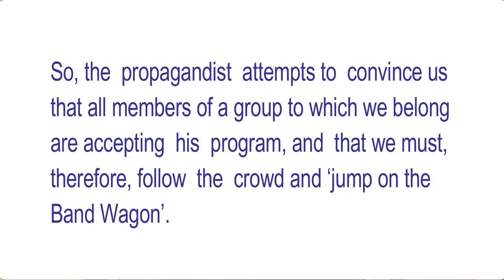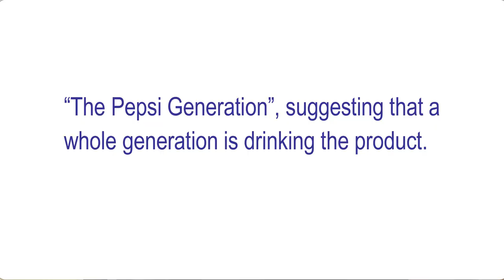Bandwagon Effect I What is Bandwagon I Bandwagon I Propaganda I Advertising by Dr Shahid Hussain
Dr. Shahid Hussain is PhD in Mass Communication and is serving as Assistant Professor in a Public Sector University, situated in Islamabad, Pakistan. He is carrying more than 11 years of teaching and research experience at the University level. He has published dozens of research papers/articles in National and International Research Journals of repute.

Dr. Shahid has produced books on Mass Communication as well as contributed chapters. He is also attached with many national universities as member of committees of courses and as subject expert. He also managed Public Relations of national organizations as well as consults many organizations in media matters. He has also served as Editor of Newsletters and Research Journals. He has achieved a number of awards and honors during his professional career. He also contributes articles to newspapers especially on development and social issues.

This Channel is dedicated for free online Lectures on Journalism and Mass Communication covering multiple almost all the aspects of the discipline including but not limited to Communication Theories, Print Media, Electronic Media, Advertising, Public Relations, Development Support Communication, Media Ethics & Laws, Social Sciences and Social Psychology. The channel also aims to provide complete guidance on research methodology in an understandable language and easy description. Furthermore, the channel will provide its Subscribers a complete way to live a healthy and successful life and thus will be focusing on Health Tips, Life Skills and Well-Being. Important aspects of life like Time Management and Stress Management will also be given due attention. Career Counseling session will also be a part of the channel.